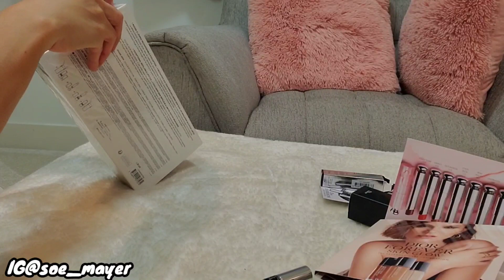กระเป๋าดิออร์ ราคาหลักพัน Dior Holiday Lipstick Gift Set 2021 💄 holder & case lipstick | Soe Mayer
Dior gift set น่ารักมากค่ะ สามารถนำ case มาใส่การ์ด สะพายเก๋ๆๆ ราคาน่ารักมากค่ะ

สนใจลองดูนี้ลิ้งนี้ได้ค่ะ.